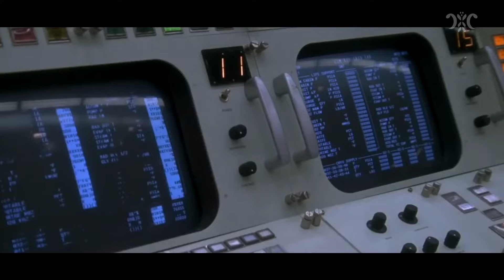Episode 1 The Decline of Cinema